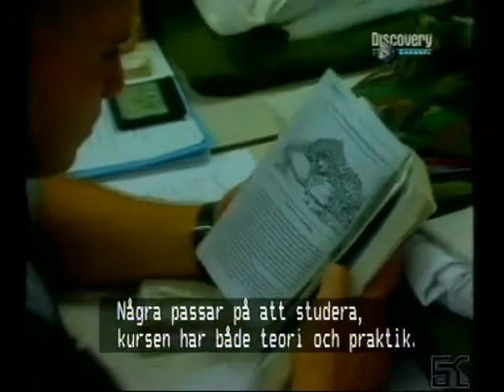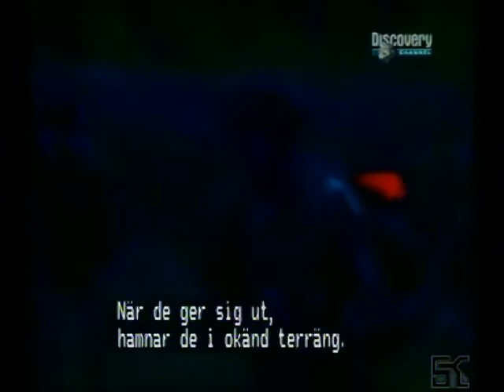Ecole de Sniper part 1.flv